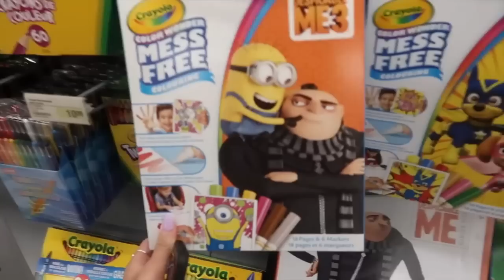Back To School Supplies Haul 2018! (University/College)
my life is a joke